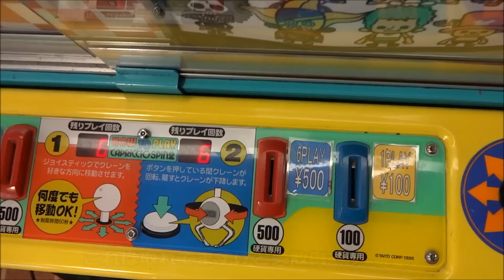CraneGame Movie120～俺妹PM白猫フィギュア&アクセルワールドフィギュア～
どっちも友達からの依頼でやってます＾＾；
前半はともかく、後半は開放台ですかね。

【詳細（detail）】
・後程記載

※店名は書き込まないで下さい。（Please do not write in the store name.）